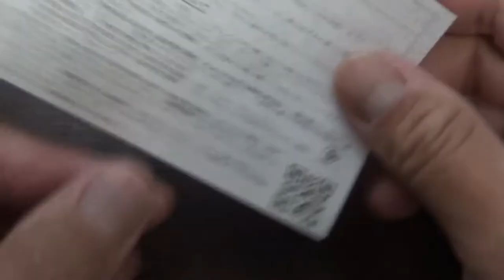NEW KINKI TAKARAKUJI LOTTERY 2721 ON SALE NOW-JACKPOT 300万円! 近畿宝くじ幸運の女神くじ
第2721回
近畿宝くじ

幸運の女神くじ

1等・前後賞合わせて
3,000万円
1枚 200円
発売期間
6/22～7/4
抽せん日
7/8